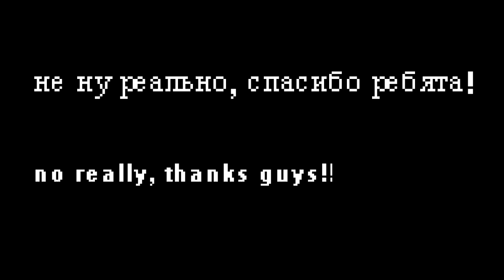ААААААААААААААА МНЕ УЖЕ 14!!!!!!!!!!!